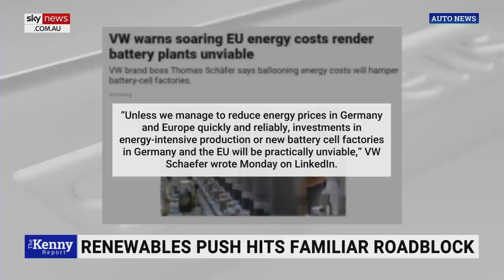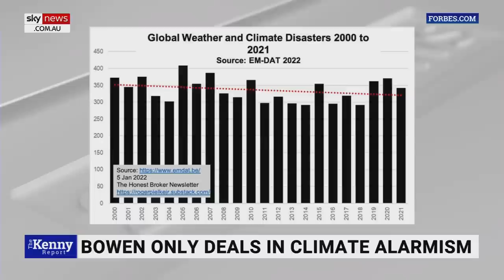Climate ‘alarmism’ has led us to believe the world is ‘going to hell in a handbasket’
Sky News Australia host Chris Kenny says climate “alarmism” and “fear mongering” from the government leads us to believe the world is “going to hell in a handbasket”.

This is despite a global study that “shows that the trend in weather disasters over the past two decades has actually been downwards globally”, according to Kenny.

“Is it too much we ask politicians to refrain from anecdotal alarmism, and ask them to stick to the facts?

“Bowen ought to reign in his confected alarmism and selective fearmongering.”